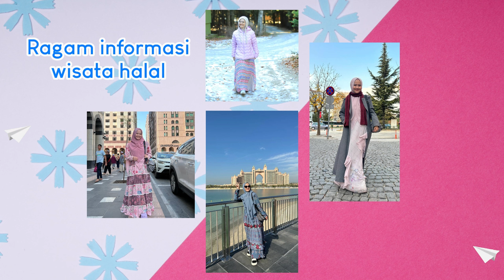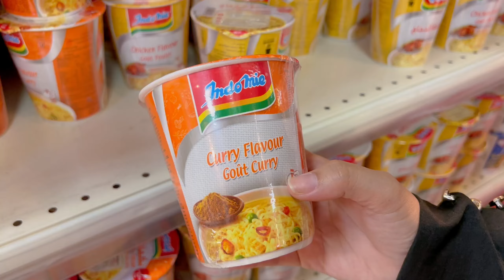HOTEL DI MEKKAH DENGAN VIEW KA'BAH - BELANJA DI SUPERMARKET TERBESAR DI ZAM-ZAM TOWER PART 2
• Sharing Seputar Umroh
• Informasi Update Umroh
• Cerita Tentang Perjalanan

Selamat menyaksikan konten Teh Resty.